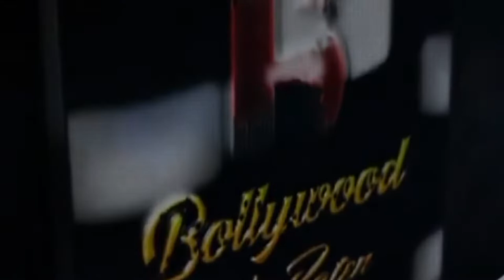Nitu Kapoor, Nora And Karan Kundra Spotted Dance Deewane Set Flimcity